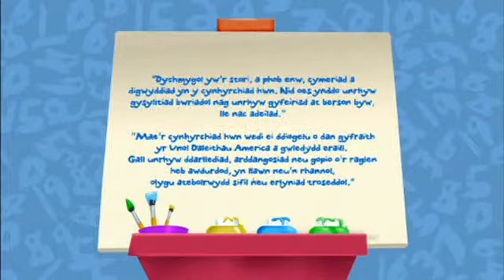Cwpwrdd Cadi - Eight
Sion doing voices for Cwpwrdd Cadi